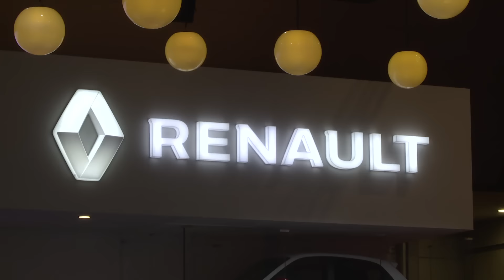RENAULT: The 44th Tokyo MotorShow 2015